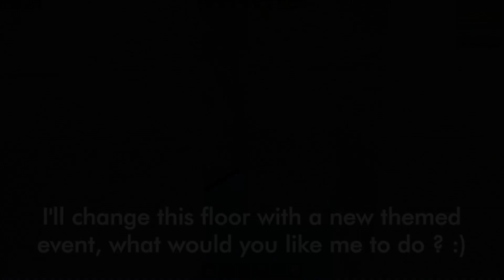🌻SPRING UPDATE 2021🍕 - Work At A Pizza Place (ROBLOX)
SOFTWARES :
•Recording : NVIDIA GeForce Experience
•Editing : Magix Video Pro X
CREDITS :
- Motion Graphics -
work at a pizza place free vip server link,
work at a pizza place how to get money fast,
work at a pizza place halloween,
work at a pizza place house ideas 2 story,